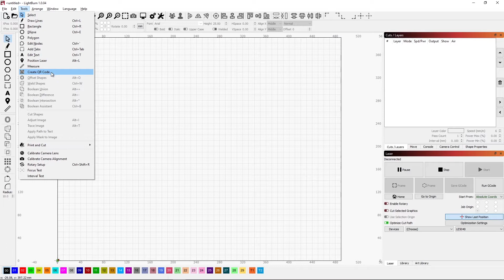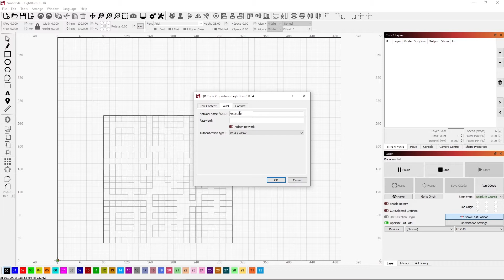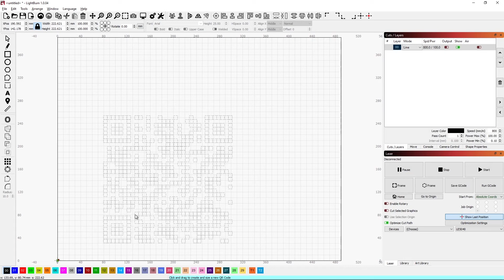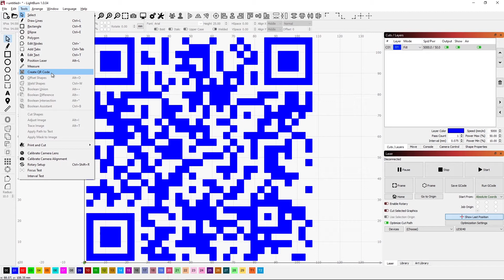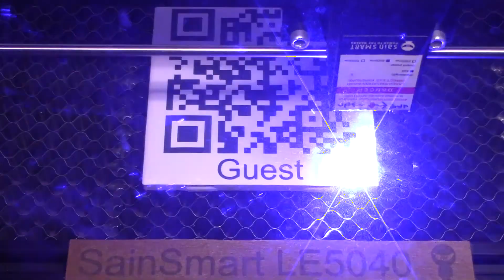Make QR Codes in LightBurn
A few revisions ago, LightBurn added a QR Code function.  I took this opportunity to play around with it to make a QR code for my guest network.

LightBurn:
Just go to their website and download the full version and it will work for 30 days.  LightBurn is not a sponsor in any way with CNC @ Home.  I provide this information to help you if you are interested in the software.  This is what I use to drive my laser and I know other makes who use it for their laser.